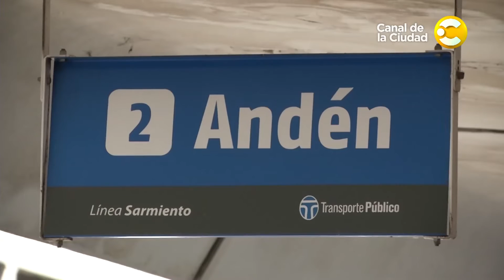Tragedia de Once: familiares de las víctimas volvieron a pedir justicia - Por la ciudad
A cinco años de la de la tragedia ferroviaria de Once, que causó la muerte de 52 pasajeros del tren Sarmiento, familiares y amigos de las víctimas realizaron un acto en el hall de la Estación.